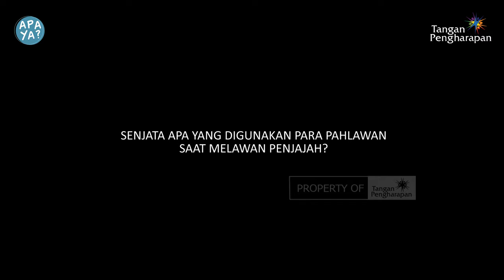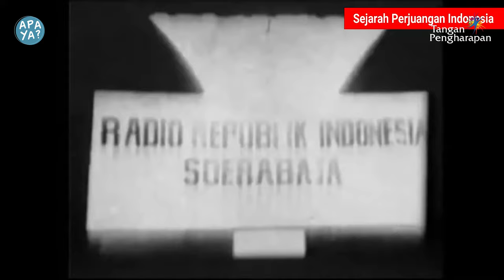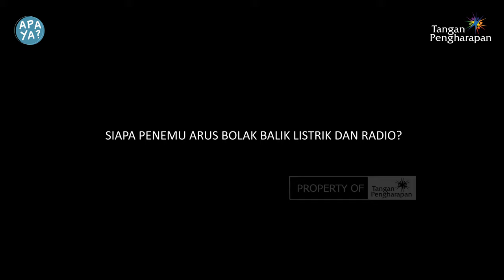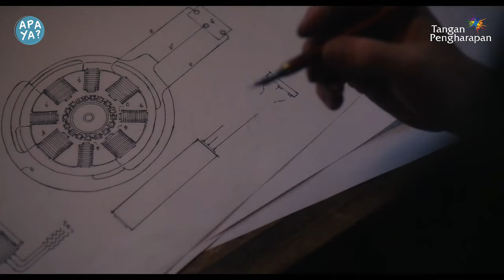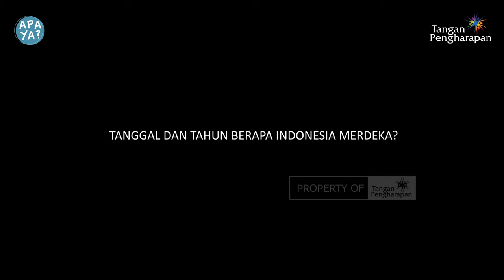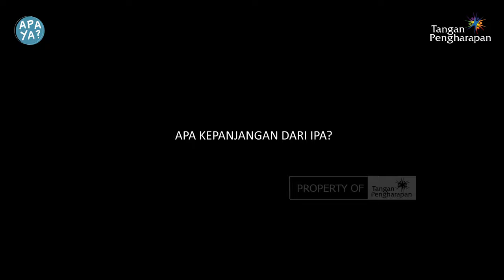APA YA | TANYA ANAK PEDALAMAN | EP 07